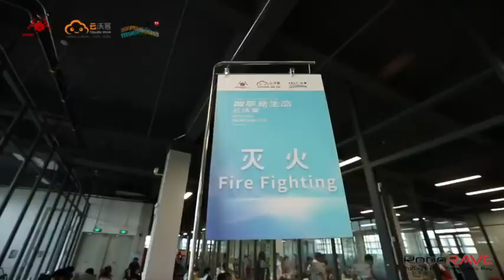Último Mundial RoboRAVE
Participa en el Mundial de RoboRAVE Internacional.
“RoboRAVE World Championship México 2023”